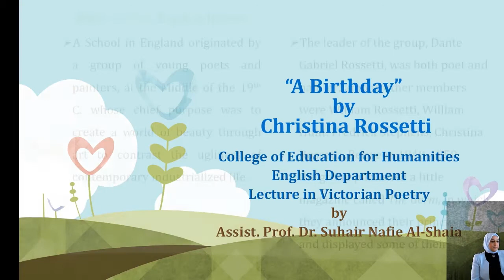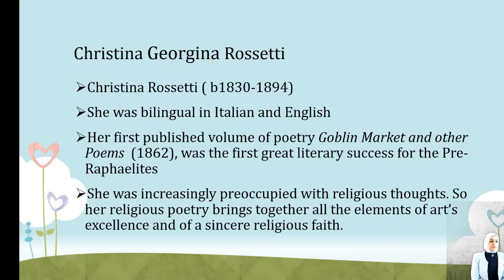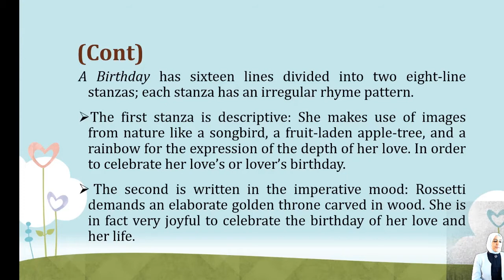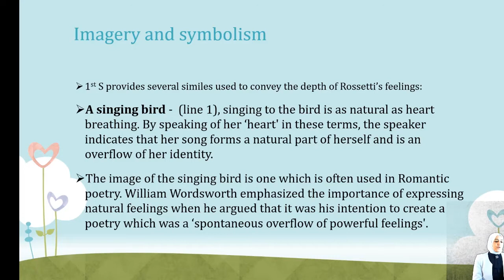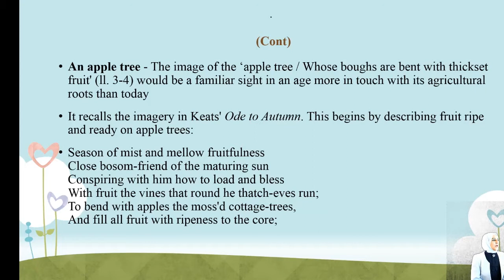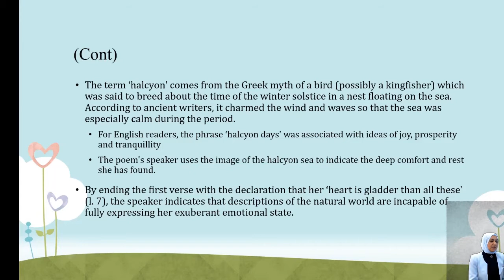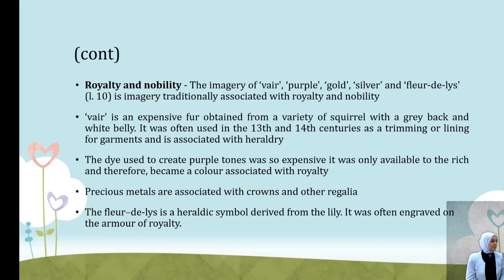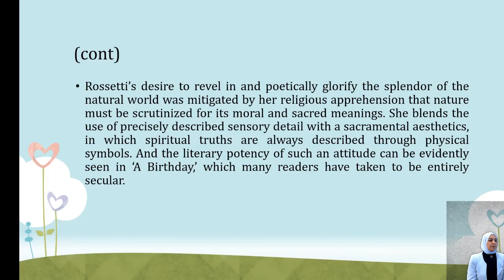أ.م.د سهير نافع الشايع (Lecture in Victorian Poetry)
جامعة الانبار
كلية التربية للعلوم الانسانية
college of education humanities
English department